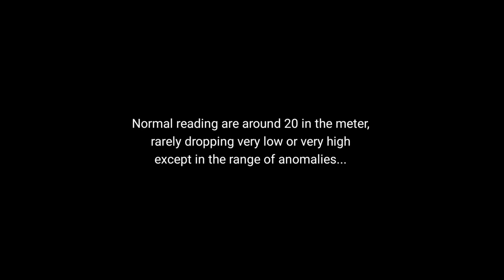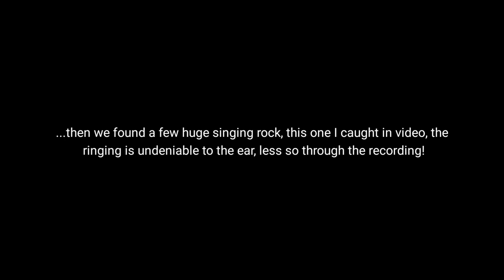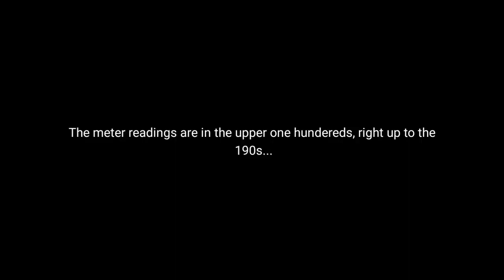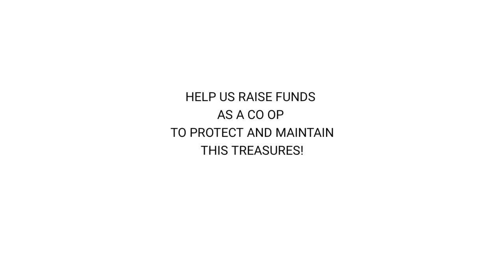Are Rocks electromagnetic? RESOUNDING ROCKS!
Geologists please tell us if this is a normal thing? Why would there be Hugh electromagnetic readings from rocks?